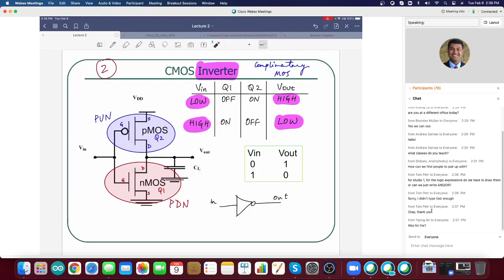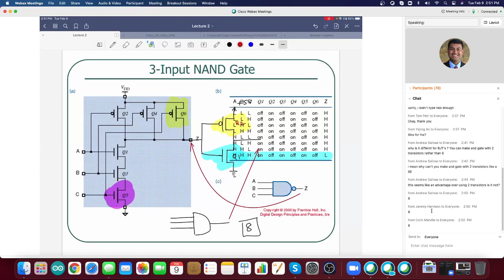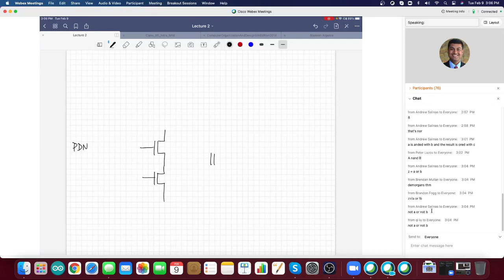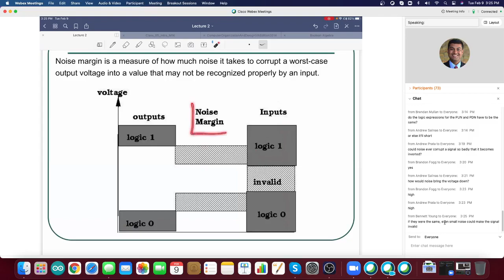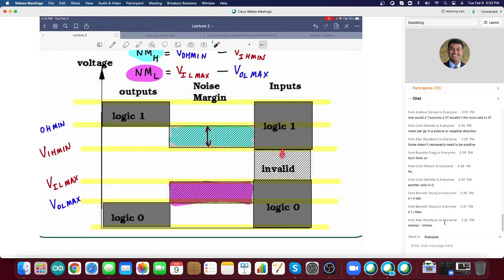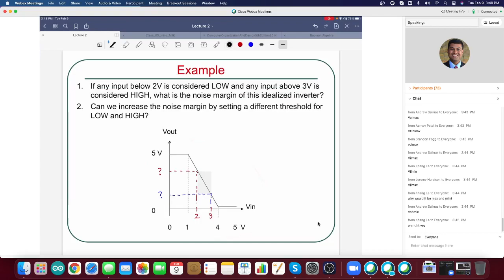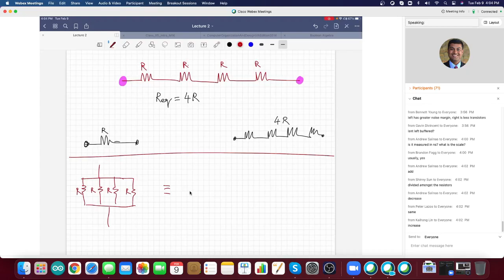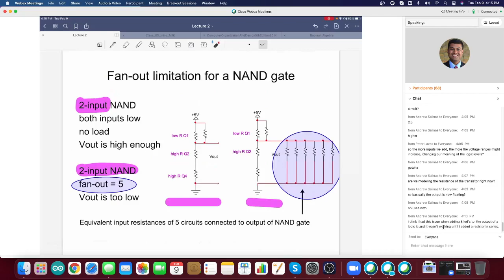ECSE 2610 CoCO - Lecture 2.2 Digital Circuits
Noise Margin, CMOS transistors, logic gates, NAND, NOR, logic expressions, Fan-in limitation, propagation delay, Fan-out limitation.